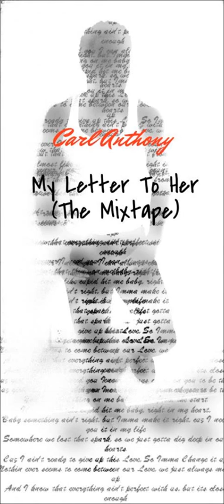Carl Anthony - Makin Love (Prod. By SamJay Beats)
Some of that Grown Folk Music.